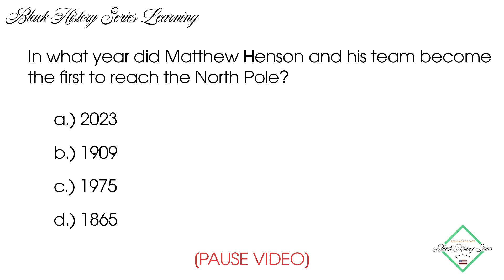BLACK HISTORY SERIES: MATTHEW HENSON